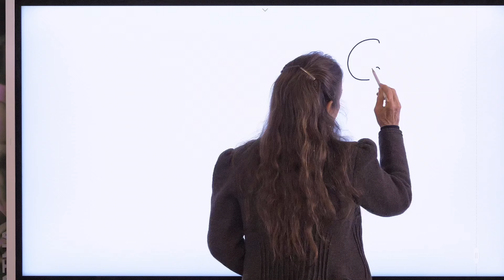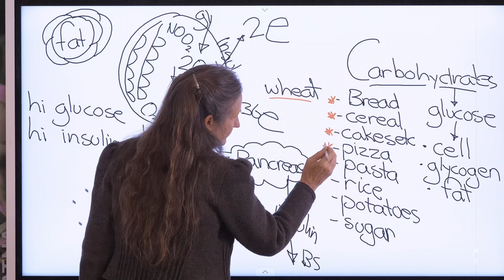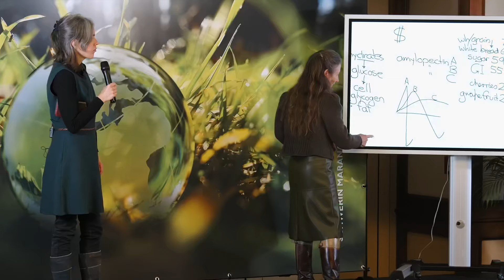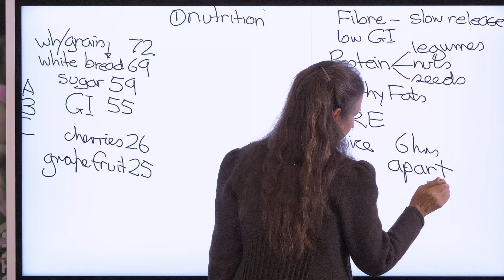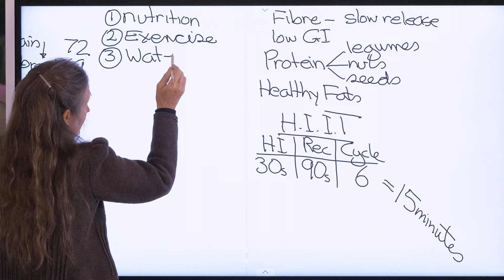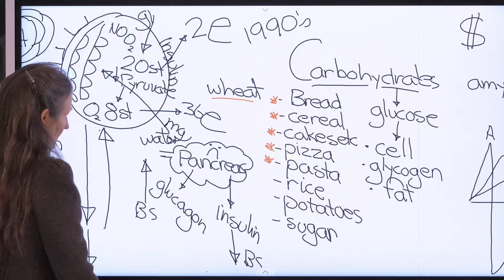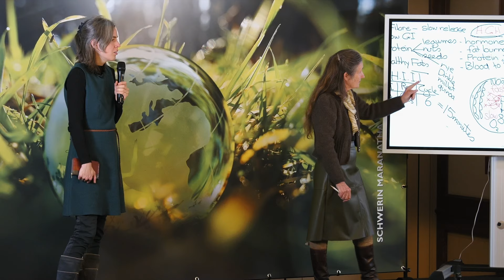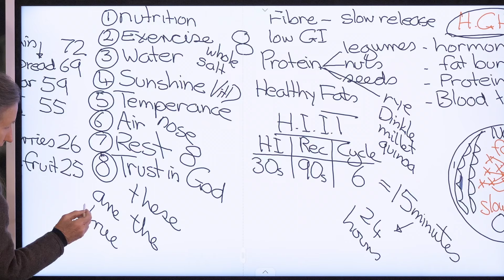Barbara O'Neill | Diabetes